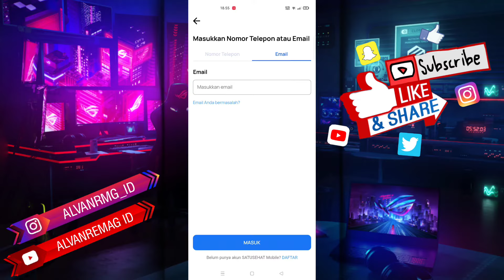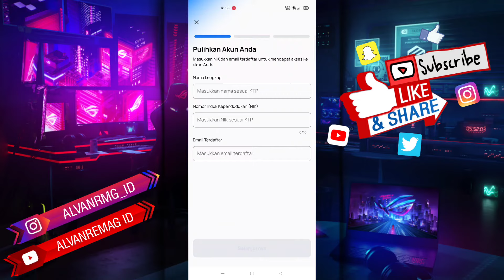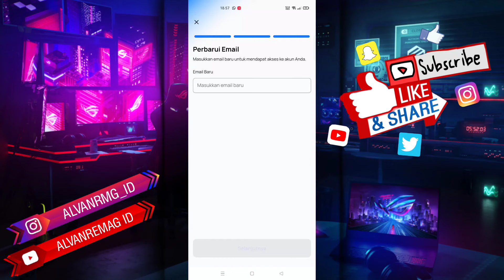CARA MENGATASI EMAIL LUPA/HILANG AKUN SATUSEHAT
Assalamu’alaikum Wr.Wb
Dalam video tutorial ini, saya akan membahas